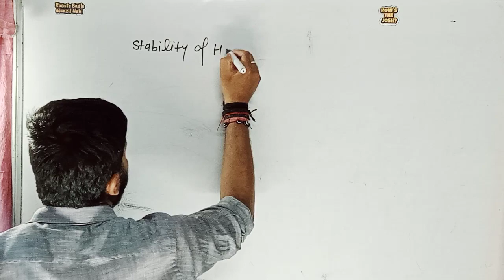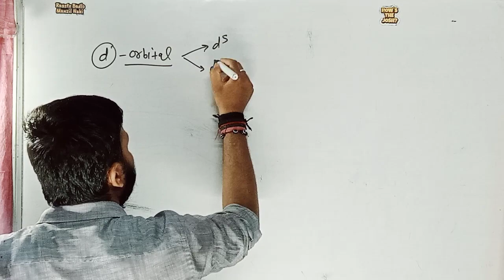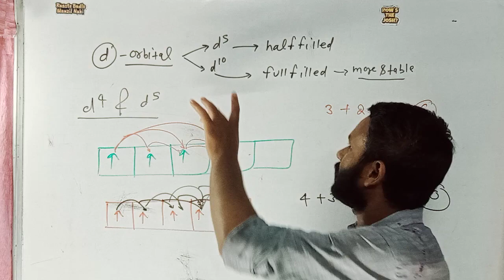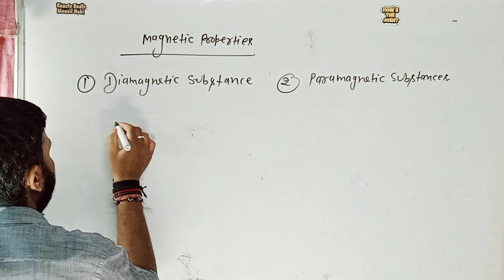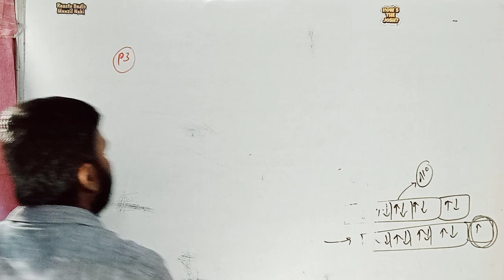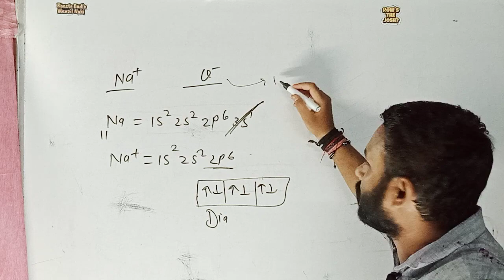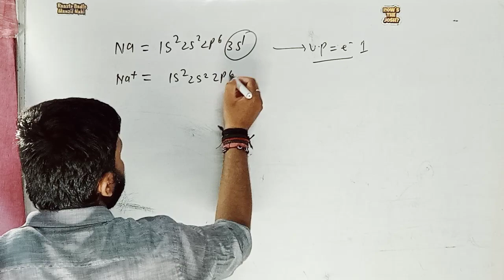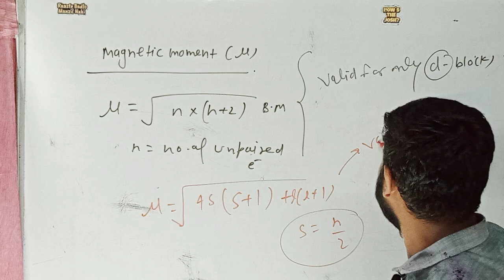Hund's rule/Magnetic properties neetvnmchemistry electronics configuration of ions#vivekanandsir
Hund's rule/Magnetic properties neetvnmchemistry electronics configuration of ions#vivekanandsirHund's rule : Every orbital in a subshell is singly occupied with one electron before any one orbital is doubly occupied and all electrons in singly occupied orbitals have the same spin.Hund's rule : Every orbital in a subshell is singly occupied with one electron before any one orbital is doubly occupied and all electrons in singly occupied orbitals have the same spin.